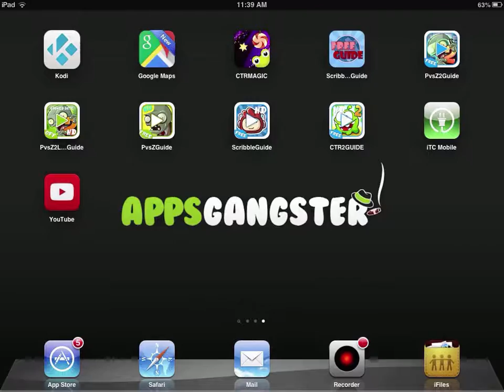No.1 Appstore Guide For Plants vs. Zombies 2 - Big Wave Beach Day 2